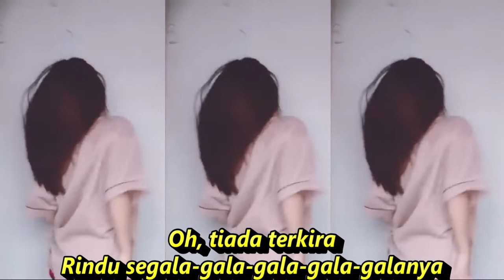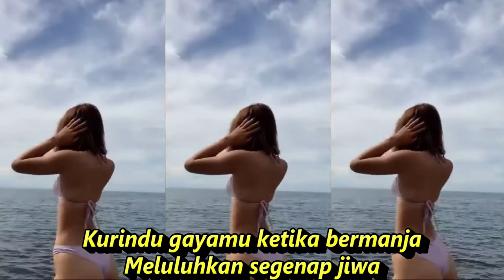GALA GALA DANGDUT REMIX KOMPILASI SHORTYOUTUBE & TIKTOK HOT DANCE SUPER BASS SEGER SEGER REFRESHING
Gala Gala
Rhoma Irama

Kini 'ku telah kembali
Kembali padamu, kasih
Setelah lama kutinggal pergi
Lama sudah 'ku menanti
Menanti memadu kasih
Penuh rasanya rindu di hati
Oh, tiada terkira
Rindu segala-gala-galanya
Oh, tiada terkira
Rindu segala-gala-gala-gala-galanya
Oh, tiada terkira
Rindu segala-gala-galanya
Oh, tiada terkira
Rindu segala-gala-gala-gala-galanya
Kurindu gayamu ketika bercanda
Tawa lepas renyah ceria
Kurindu gayamu ketika bermanja
Meluluhkan segenap jiwa
Kurindu bagaimana engkau membujuk
Ketika 'ku merajuk
Kurindu bagaimana engkau mengasihi
Ketika kubersedih
Kembali padamu, kasih
Menanti memadu kasih
Oh, tiada terkira
Rindu segala-gala-galanya
Oh, tiada terkira
Rindu segala-gala-gala-gala-galanya
Oh, tiada terkira
Rindu segala-gala-galanya
Oh, tiada terkira
Rindu segala-gala-gala-gala-galanya
Meluluhkan segenap jiwa
Ketika 'ku merajuk
Ketika kubersedih